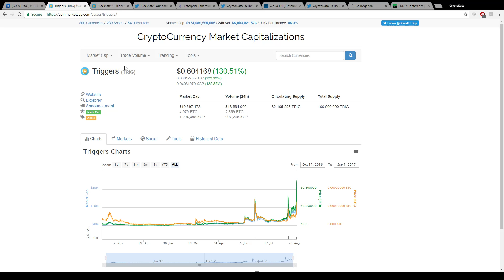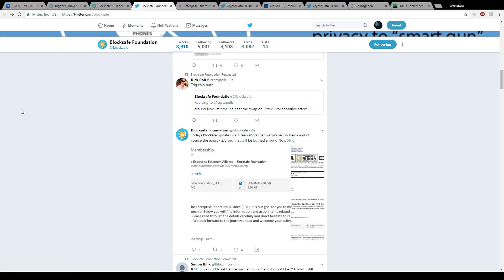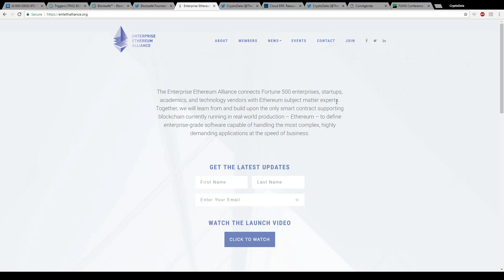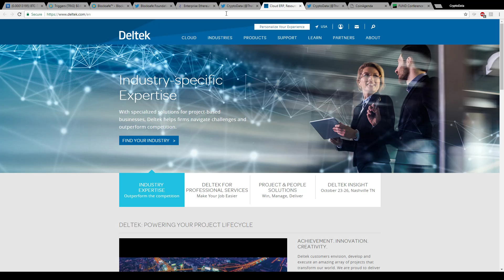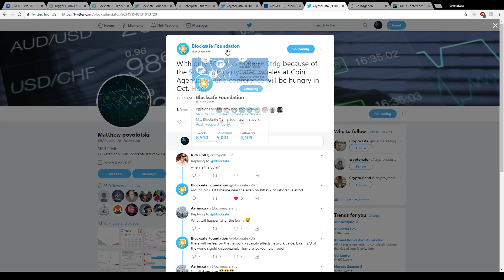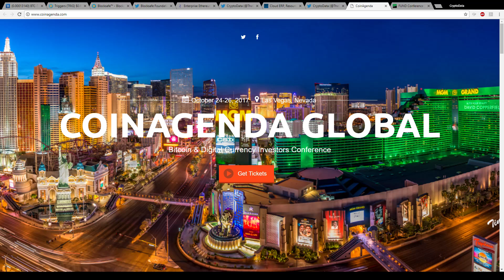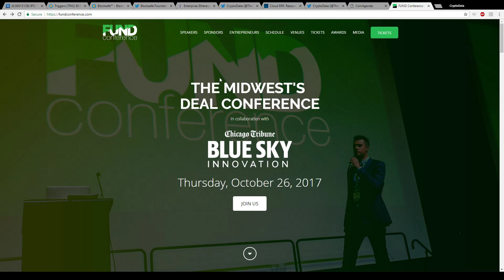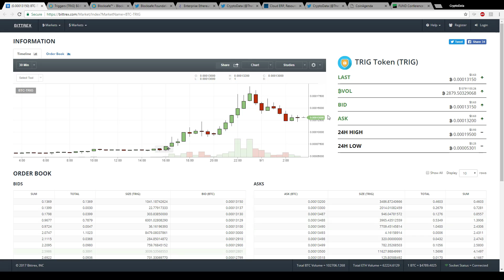Triggers (TRIG) Rises Over 130%!!! Big Things Coming!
In this video, I go over the 130% rise in TRIG and the upcoming events and partnerships they're involved in.

=== Genesis Mining ===

Every idea expressed in this video is my opinion and not for investment purposes. Please do so at your own risk.